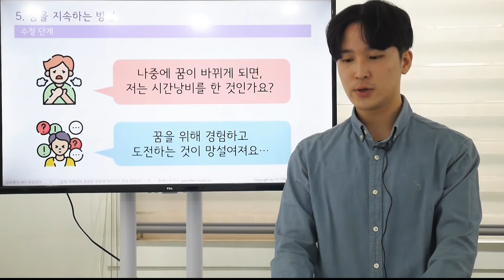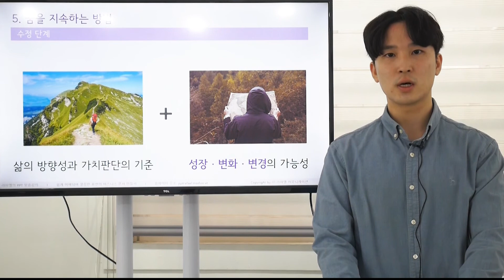6. 꿈을 이루어가는데 있어 가지면 좋은 마음과 태도. 멘토링 사례. 박성우님 (꿈, 비전, 자기개발)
6. 꿈을 이루어가는데 있어 가지면 좋은 마음과 태도. 멘토링 사례. 박성우님 (꿈, 비전, 자기개발)